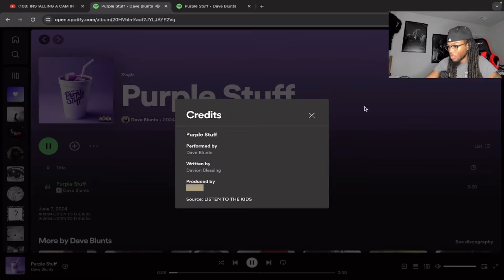FAVORITE SONG BY HIM 🔥 | DELI Reacts to Dave Blunts - Purple Stuff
DELI Reacts to Dave Blunts - Talking To The Sun